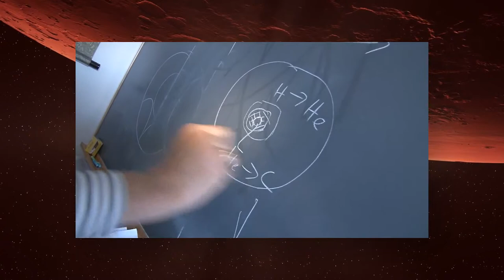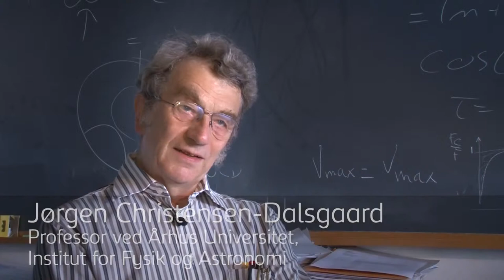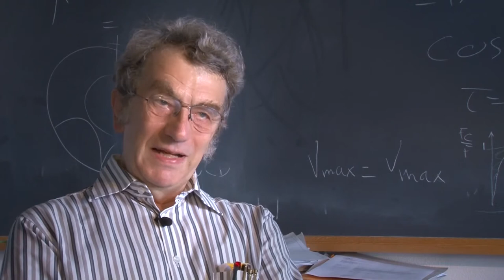Carlsbergfondets Forskningspris 2013: Jørgen Christensen Dalsgaard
Kortfilm om Jørgen Christensen Dalsgaard og hans forskning i forbindelse med hans prisoverrækkelse af Carlsbergfondets Forskningspris 2013.